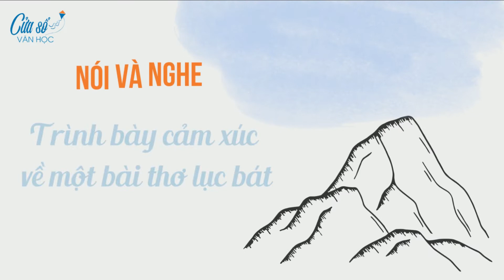[KĨ NĂNG NÓI NGHE 6] Trình bày cảm xúc về một bài thơ lục bát